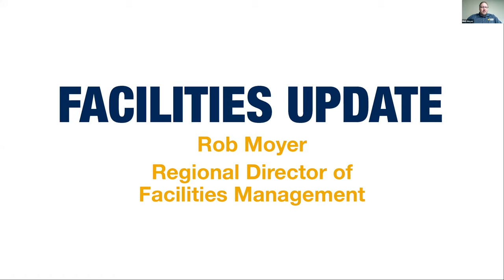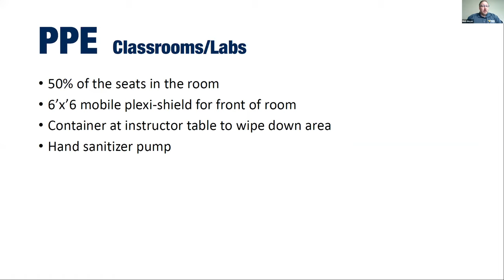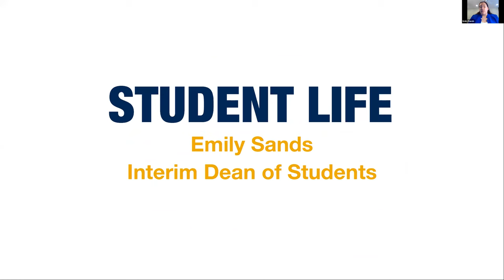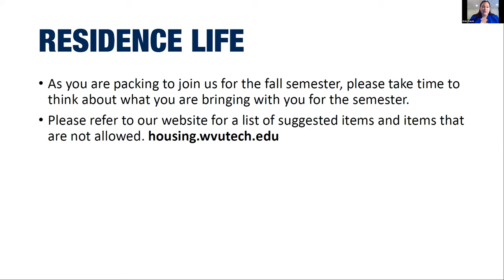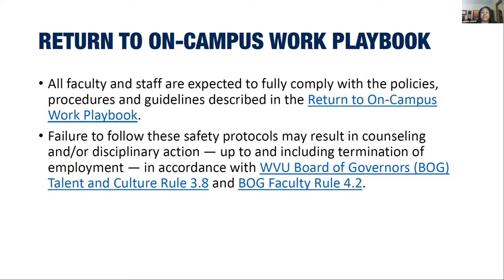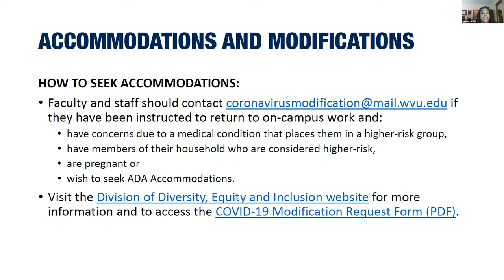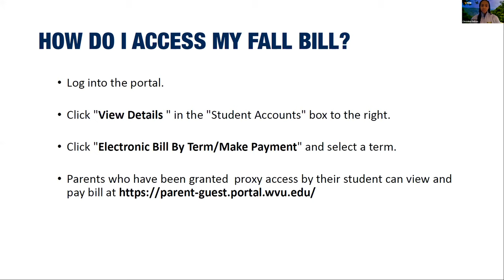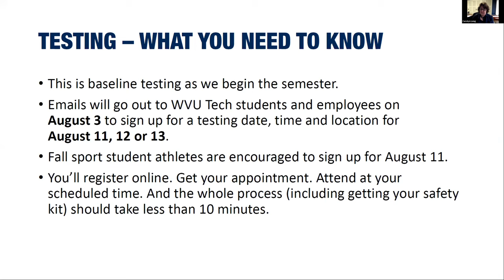WVU Tech Campus Meeting July 24, 2020 - Fall 2020 Return to Campus Planning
Campus President Carolyn Long shares updated information and answers questions about the Fall 2020 plans to return to campus.
Information shared are the details known as of July 24, 2020. Information is subject to change. Visit wvu.edu/return-to-campus for the most current updates.